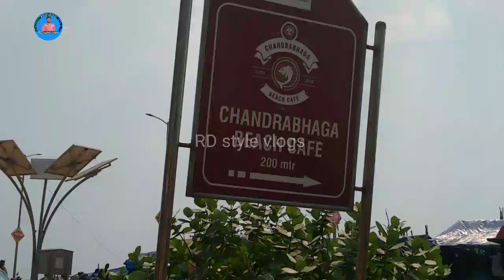ଚନ୍ଦ୍ରଭାଗା ବେଳାଭୂମି ରେ ସାଙ୍ଗ ମାନଙ୍କ ସହିତ ମସ୍ତି//chandrabhaga sea beach puri//RD style vlogs